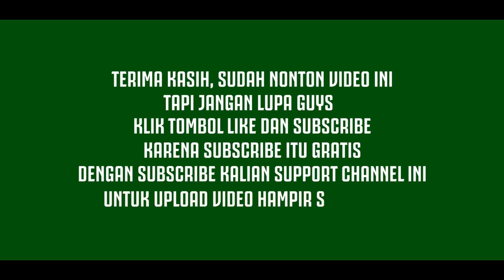5 TEMPAT-BENDA INI RAWAN PENYEBARAN VIRUS CORONA 😷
Virus corona kini makin menjadi momok yang menelan rasa aman masyarakat global. Penyebaran virus begitu cepat, hingga saat ini virus bernama Covid-19 telah mewabah ke 84 negara dan menginfeksi sebanyak 97.885 manusia. Angka ini belum termasuk korban meninggal.

Walaupun ada pasien yang sembuh, obat untuk mengatasi virus ini belum ditemukan. Mereka yang sembuh adalah pasien yang bergantung pada imunitas dan kekebalan tubuh.

Bagi kamu yang sering melakukan aktivitas di luar rumah, maka ada beberapa tempat yang diwaspadai sebagai tempat penyebaran virus. Di tempat ini usahakan untuk mengurangi atau menghindari kontak dengan benda-benda setempat.